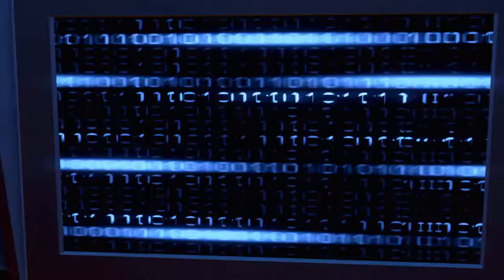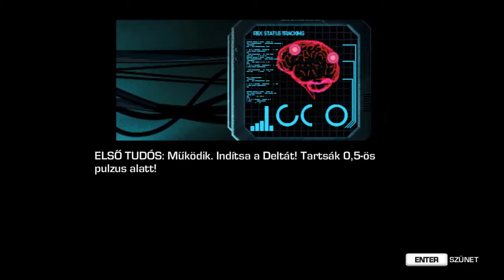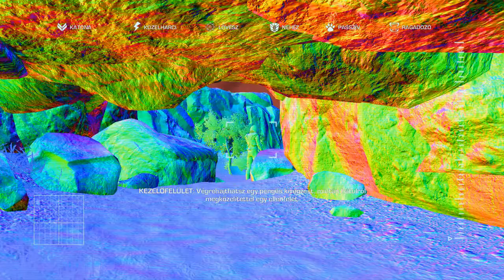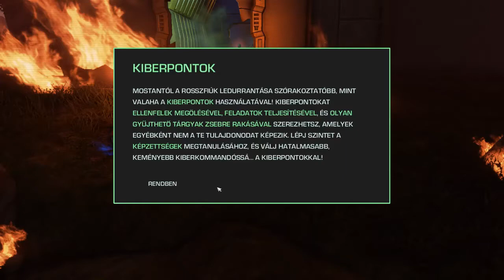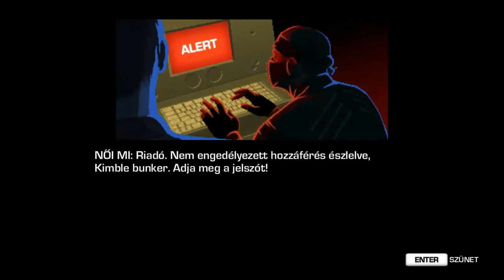NO KOMMENT - Far Cry 3: Blood Dragon - #1 - Messze Sírás 3: Vérsárkány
0:00 - Ismertető
2:51 - Gameplay
Az alapjáték után vagyunk egy évvel és kapott egy különálló DLC-t, ami atom király.
A játék a Ubisoft tulajdona.

PLEASE SUPPORT AND PURCHASE THE ORIGINAL MATERIAL.